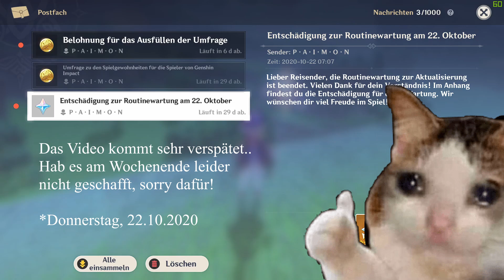Lasst uns Genshin Impact verbessern - Genshin Impact Deutsch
🌟 Gönnerstag? Schenkt mir ein Abo ʕ•ᴥ•ʔ |💥 ALLES WICHTIGE IN DER BESCHREIBUNG 💥|
🔔 Vergesst die Glocke nicht um kein Video mehr zu verpassen (ᵔᴥᵔ)v
 ❗   Habt ihr an der Umfrage bereits teilgenommen? :O

▬▬▬▬▬▬▬▬▬▬▬▬ Mehr Videos & Playlists zu Genshin Impact ▬▬▬▬▬▬▬▬▬▬▬

Hier gehts zum Google Drive Ordner für alle Infos die ihr braucht (ﾉ◕ヮ◕)ﾉ*:･ﾟ✧:

▬▬▬▬▬▬▬▬▬▬▬▬▬▬▬▬▬▬ Social Media ▬▬▬▬▬▬▬▬▬▬▬▬▬▬▬▬▬▬▬

Discord ist im Aufbau. Kommt dazu ♥ Natürlich alles rund um Genshin Impact  ~(ᵔᴥᵔ~)

Ihr wollt einen noch größeren Discord für mehr Infos? Schaut bei Spielerfreunde vorbei :3!!

▬▬▬▬▬▬▬▬▬▬▬▬ Kennt ihr DiePfeifferZwillinge schon? ♥ ▬▬▬▬▬▬▬▬▬▬▬▬▬

▬▬▬▬▬▬▬▬▬▬▬ Wenn ihr Travel Fans seid, checkt ihn aus!  ▬▬▬▬▬▬▬▬▬▬▬▬▬